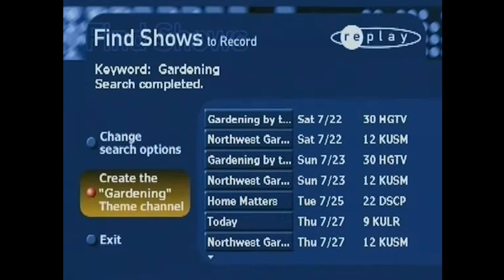Replay Guyz Trailer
Replay Guyz was a promotional TV show hosted by The Chip & Robbie about the worlds first DVR, Replay TV. It aired in the fall of 1999. Replay Guyz features all the information you need on how to program, schedule and record shows using your Replay Tv. In addition to useful tips numerous special guests stop by.

Coming soon!

Credits -

Written by - Jeff Cerulli & TJ Del Reno
Edited by Jeff Cerulli
Director of Photography - Dan Hirshon

The Chip - Jeff Cerulli
Robbie - TJ Del Reno
Producer Brian - Brian McGuinness
Douglas Durst - Harry Terjanian
John Smith - Luke Thayer
Jill Watters - Sonya Vai
Massimo Valentino - Dan Goddman Ben Curtis - Terence Hartnett
Future The Chip - Glenn Cohen
Deb - Meghan Hanley